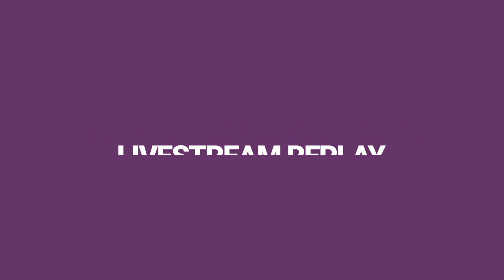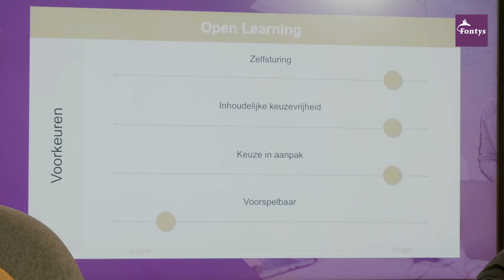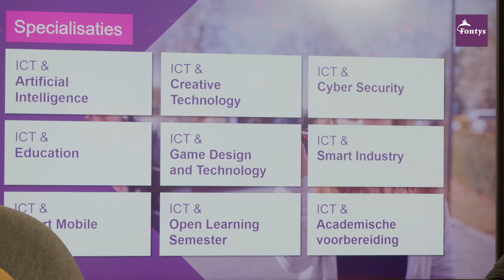Fontys ICT online voorlichting - Leervormen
Om te starten met de opleiding HBO-ICT kies je vooraf voor de leervorm Demand-based learning of Course-based learning. In deze video, opgenomen tijdens de online voorlichting, vertellen wij je meer over deze leervormen.

𝗠𝗲𝗲𝗿 𝘄𝗲𝘁𝗲𝗻 𝗼𝘃𝗲𝗿 𝗱𝗲 𝗹𝗲𝗲𝗿𝘃𝗼𝗿𝗺𝗲𝗻?

𝗠𝗲𝗲𝗿 𝘄𝗲𝘁𝗲𝗻 𝗼𝘃𝗲𝗿 𝗛𝗕𝗢-𝗜𝗖𝗧?